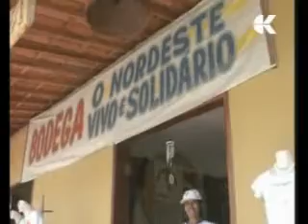Progetto Bodega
Descrizione del Progetto Bodega in Brasile, promosso dall'associazione Tremembè di Trento